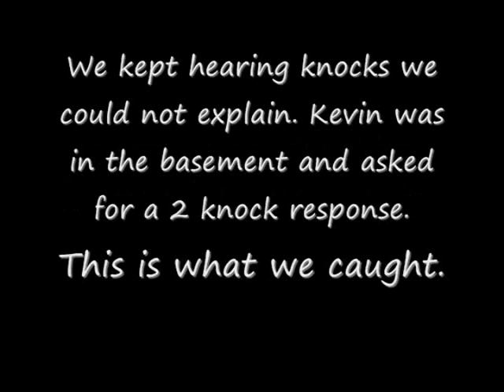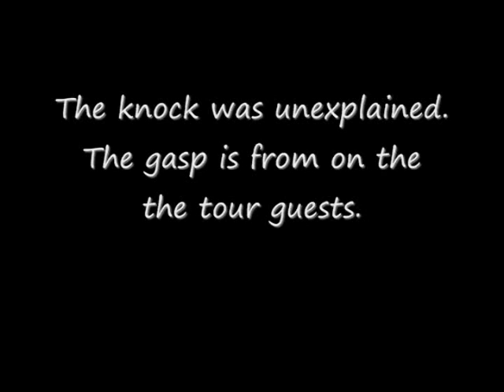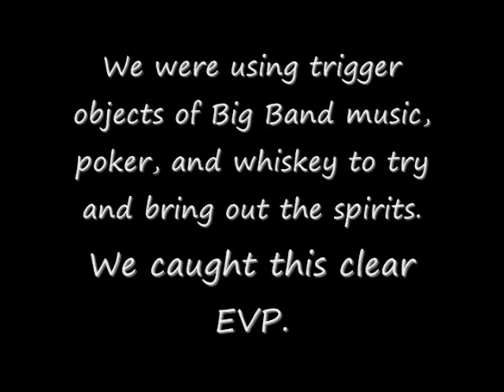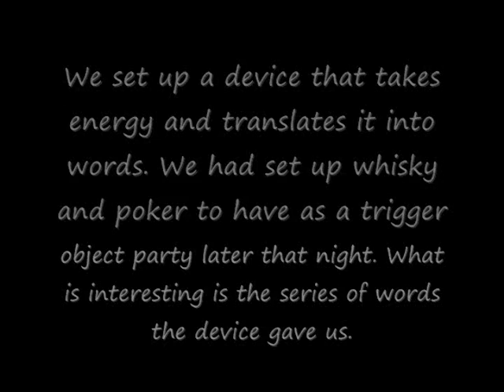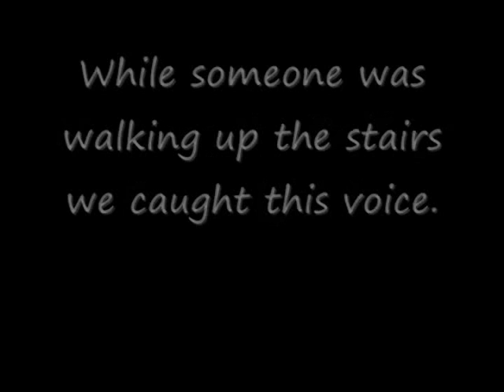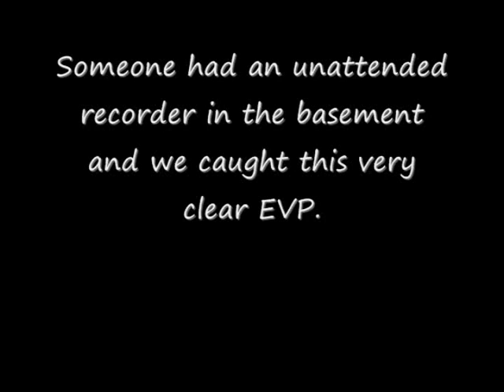Streator Illinois Ghost Hunt Tour EVPs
Our Paranormal Team hosts Ghost Hunt Tours where guests investigate with us and use our evidence, Here are the findings from Streator Illinois Oct 2011